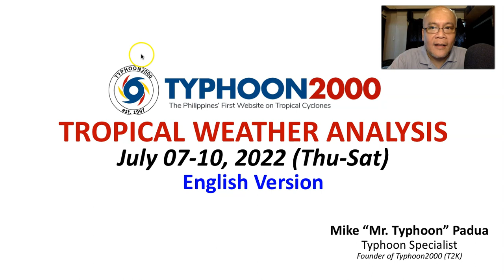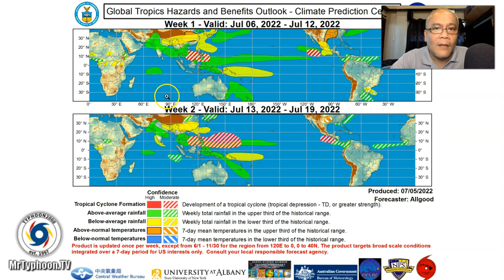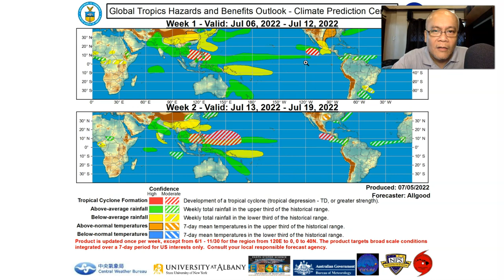Potential LPA Forecast To Form This Weekend Over The South China Sea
Mr. Typhoon's English Update: Jul 07-09, 2022 (Thu-Sat)

Potential LPA is forecast to develop this weekend over the South China Sea, west of Philippine. Southwest Monsoon (Habagat) likely to be activated once again early next week. Expect more thunderstorms to occur in various sections of the country. To find out more, check out our T2K Tropical Weather Analysis recorded at 11:30 AM Manila Time (03:30 GMT) by Mike “Mr. Typhoon” Padua, Typhoon Specialist of Typhoon2000.